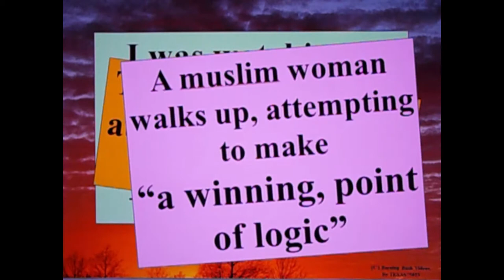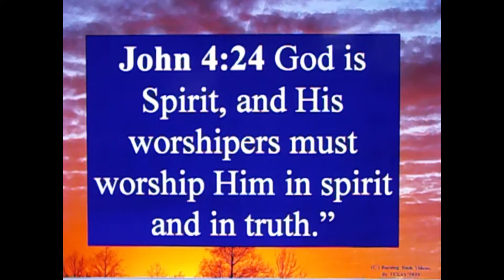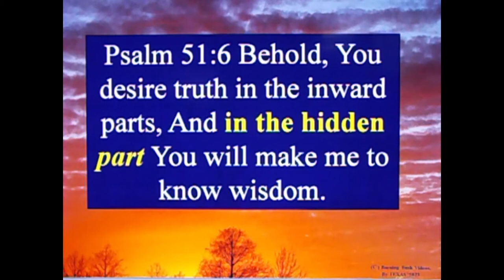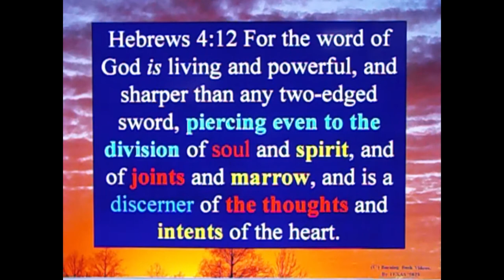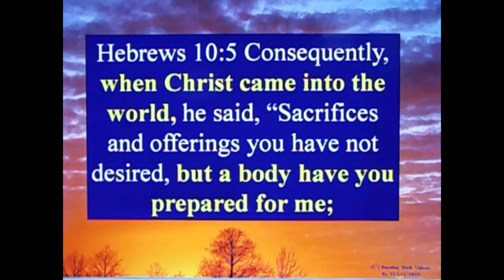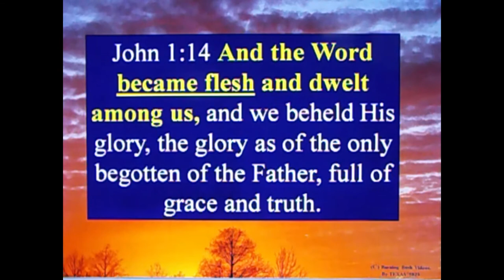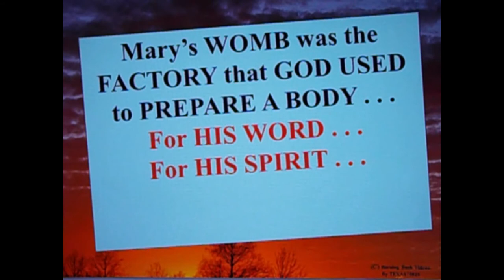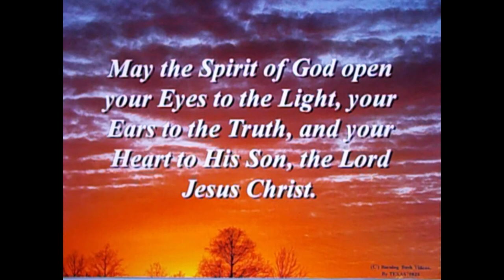Letter To A Muslim Brother - 130 - Did Mary Create God?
@DCCIMinistries  engages the lies of Islam at Speaker's Corner.This video addresses 1 really stupid idea Muslims are taught, or possibly come to themselves, based on ignorance of what a HUMAN BEING is.

This is taught by the Prophets, in the Word of God, but sadly, those who submit to Mohammed in Mohammedism have *NO REGARD* for the Prophet's . . . or GOD, for that matter.